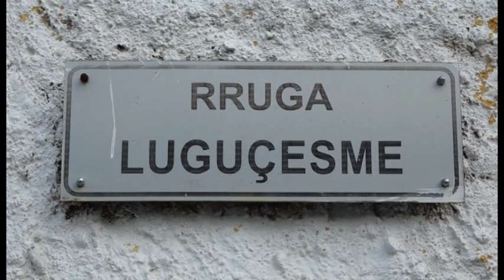RRUGA " LUGUÇESMES" DREJT PËRFUNDIMIT| ANTENA TELEVIZION